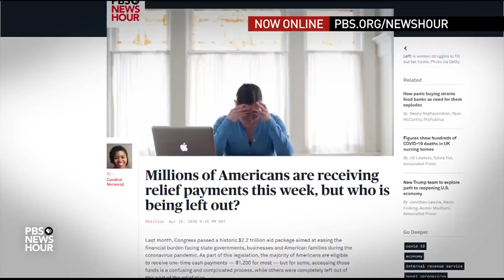The pandemic has wiped out nearly all job gains since recession -- and it's not done yet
U.S. job losses resulting from the COVID-19 pandemic are simply staggering. So far, they are roughly equivalent to the number of jobs created since the last painful recession. Elise Gould, senior economist with the nonprofit Economic Policy Institute, joins Judy Woodruff to discuss which economic sectors were hit first, how losses have cascaded from there and why women might be affected more.